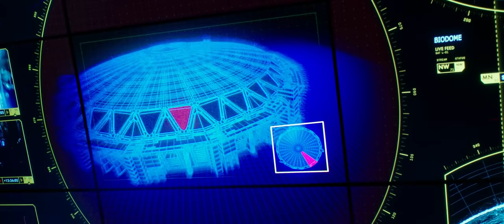Kong in the Dome (no background music) - Godzilla vs Kong Opening Scene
"Over the Mountain" can still be faintly heard, as it was placed on the central audio channel. The score of the movie however, was successfully removed from the scene.